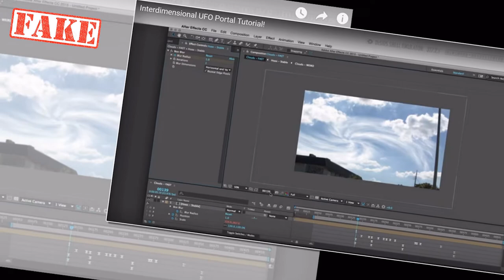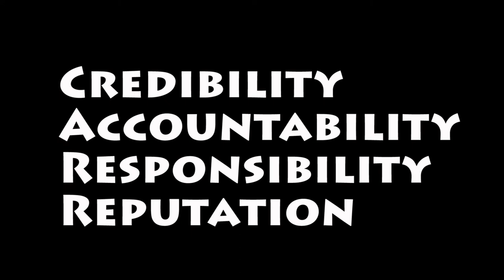How to spot a Fake UFO Video!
Don't be taken in by hoax UFO videos.  Here are 4 rules that when implemented,  will help you  decide whether or not the UFO video is real.  For those that hate it when people post and promote fake UFO footage, this should help open your eyes to the deceptiveness of those who want to make a buck off of a very real phenomenon.  I feel these hoaxers have slowed the progress of science by making a joke out of what is real.  Come join me as I explain how to spot a fake UFO video.